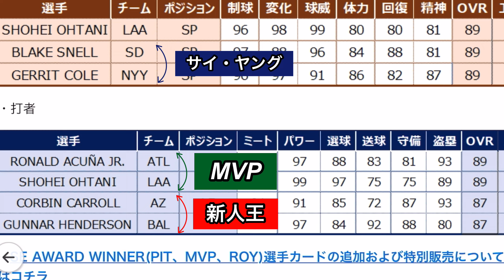MVPが選手カードで登場！こんな最強でいいの？選手解説していきます！【パーフェクトイニング23 】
今回は選手紹介です！🫡
なんて強いんだ…

気長にご覧ください🫡🫡

開封#トマホークチョップ#ハリス2世#トレイターナー#ターナー#スキル#ALLMLB#タティスJr#タティス#フェルナンドタティスJr#タティスジュニア#'23 ALLMLB#オールMLB#2023年#ジェイコブデグロム#デグロム#最強投手#ピッチャー#選手パック開封#mvp#ア・リーグ#ナ・リーグ